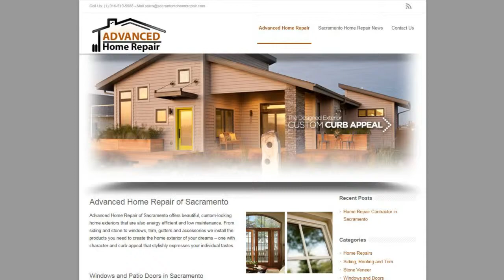Single-Hung Replacement Windows In Sacramento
With a single hung window, the bottom sash moves up to open and allow in air flow. We offer replacement windows with Wood, Fiberglass, Vinyl and Aluminum frames. These offer perfect insulation for the Sacramento climate.